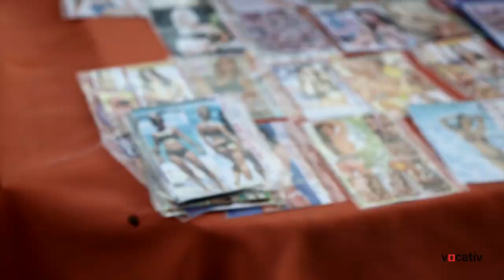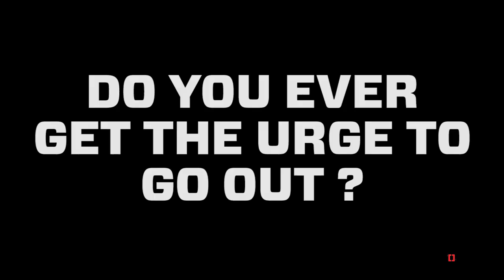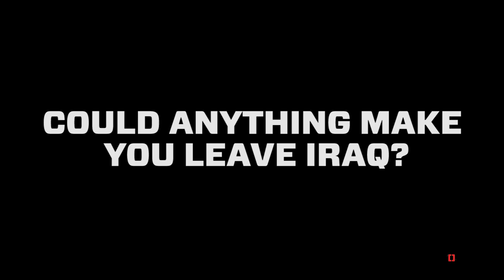Shooting Hoops in the Shadow of ISIS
"I never thought I’d be playing basketball in Iraq,” said Brandon Givens, a former college basketball player from South Carolina. Brandon is one of a dozen or so Americans playing professional basketball in Iraq. Brandon shares a hotel room with Chad, his teammate, who is also from South Carolina. “Chad’s scared to go out in Baghdad, and he scares me, so…we just go straight to practice and straight back to the hotel.” Why would Americans play basketball in one of the most unstable cities on the planet? “I was playing in Luxemborg,” Chad said. “And my friend suggested I play in Iraq. I think it doubled the money I was making.” An American in Iraq can make as much as $20,000 a month.